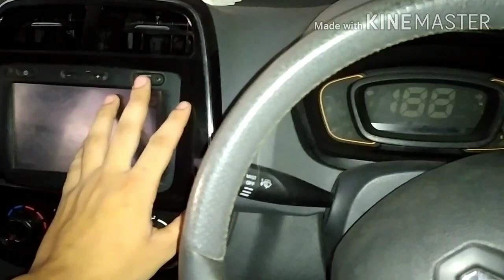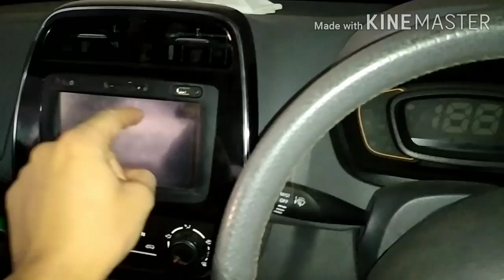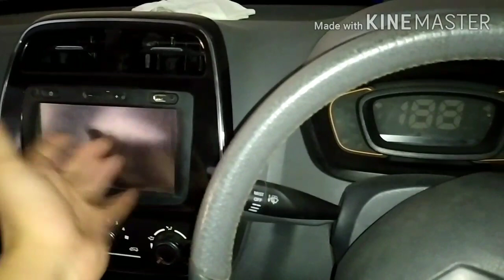How to remove Gear Lever Knob of Renault Kwid